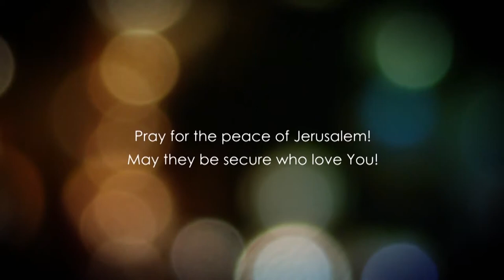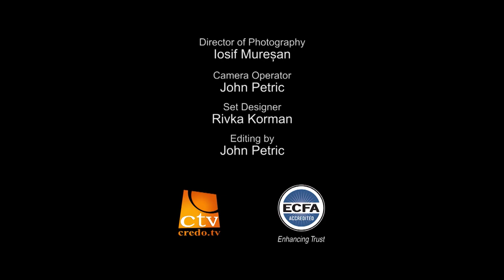До Євреїв, розділ 13.1 частина